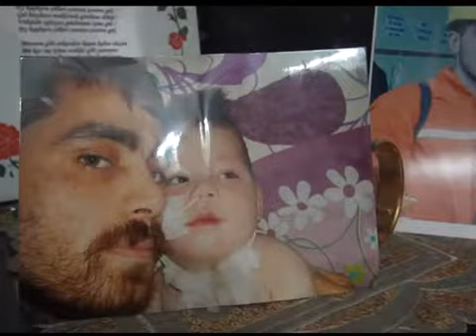Şehit Madenci Eşi Hasta Çocuğu